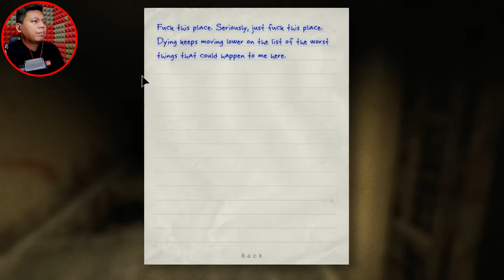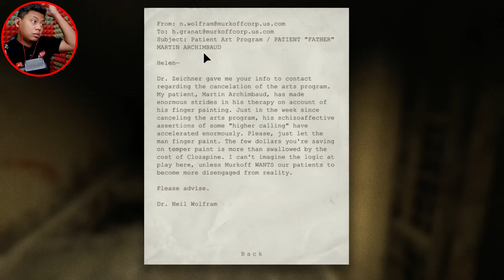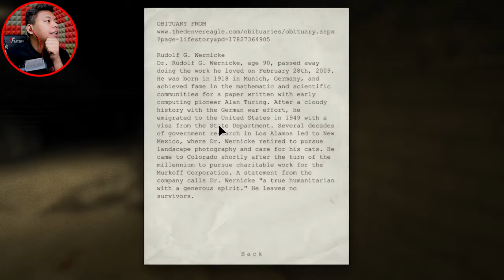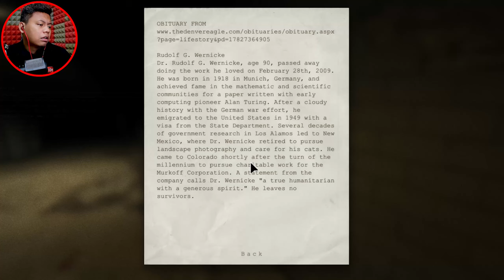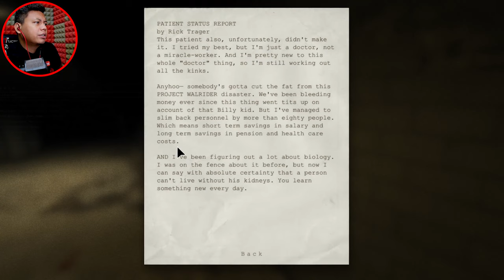Lari je la selagi boleh.... Outlast Malaysia [2] | Moanzai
Salam & Hi guys, Moanzai disini dan selamat datang kembali ke Outlast EP2
Pada mana yang nak tengok EP1 boleh check description di bawah.
Without any further a due gays. Selamat menonton,
Tarima kasih. LOL

Moanzai signing off peace.